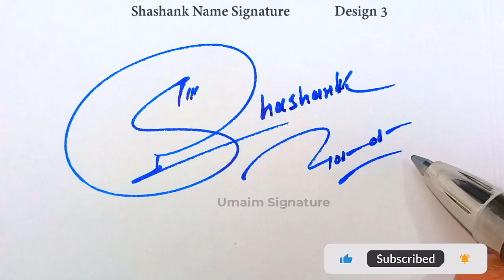Shashank Name Signature Style | S Signature Style | Signature Style of My Name Shashank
Hey guys!
In this video I will show you how to make a signature of Shashank Name Signature Style | S Signature Style | Signature Style of My Name Shashank